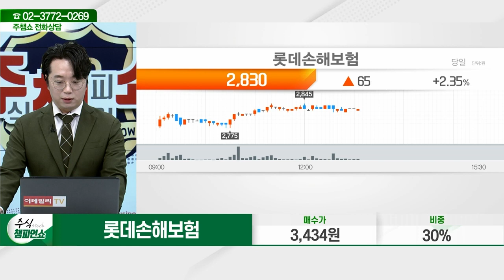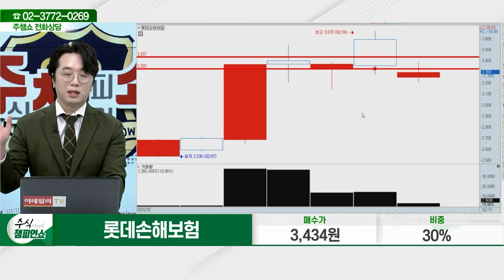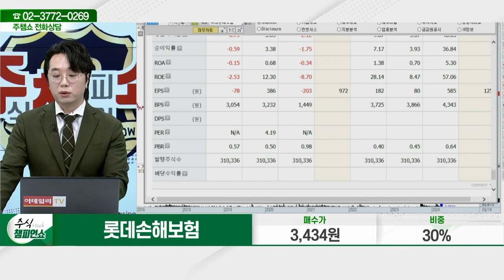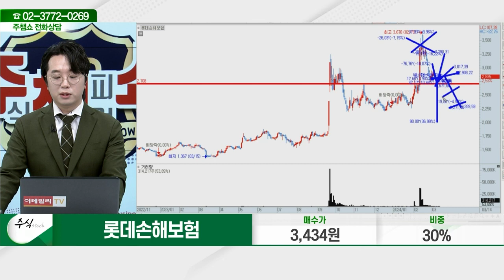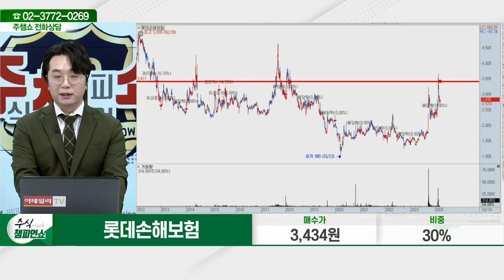롯데손해보험(000400)_문현진 전문가_종목 상담 (20240314)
2) 유튜브: 이데일리TV 채널›생방송 채팅창